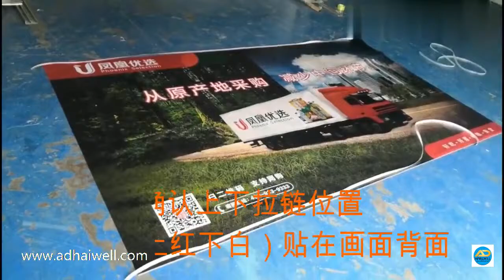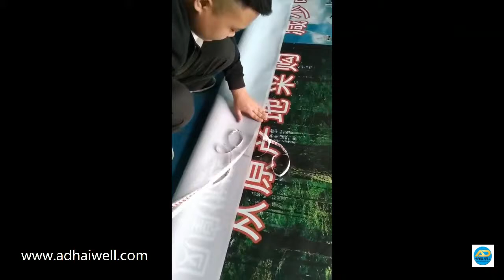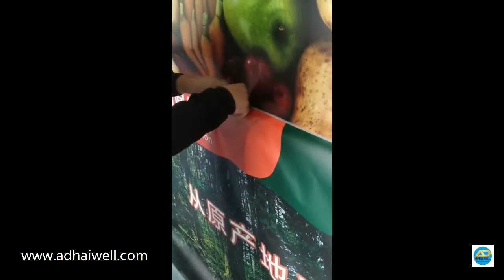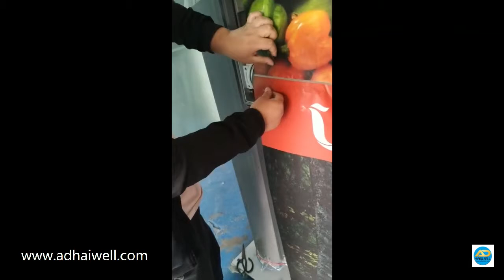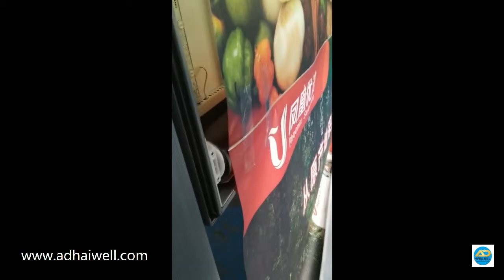Poster Zipper for Scrolling Light Box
Poster Zipper that you can put between two of scrolling posters with zippers. It is a piece of plastic with side A and side B with tape. We use it with the first(base) poster which is mounted by tape. When we accidentally destroy zipper when changing posters we only change this plastic connector not this first(base) poster.

Manufacturer of Advertising Display
Supply One-Stop Media Solution